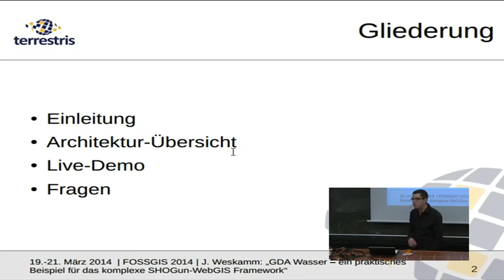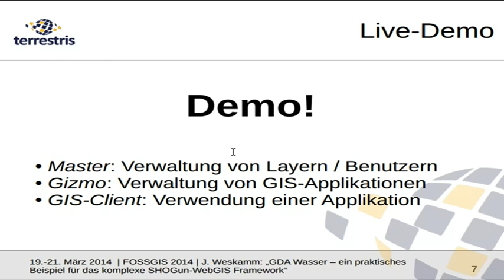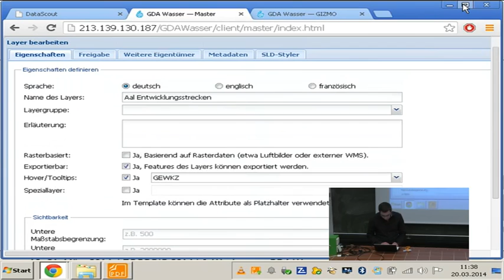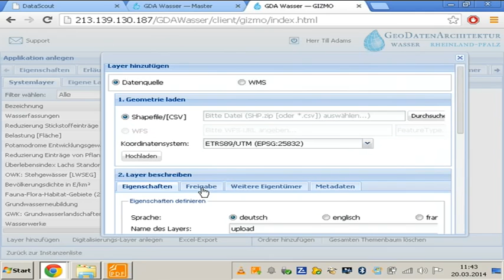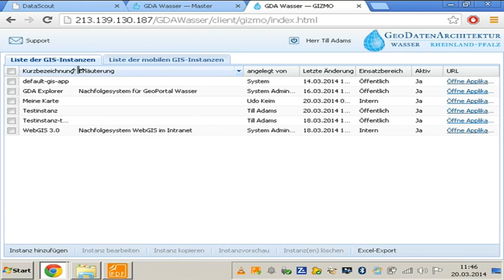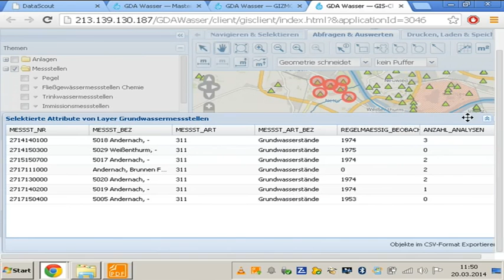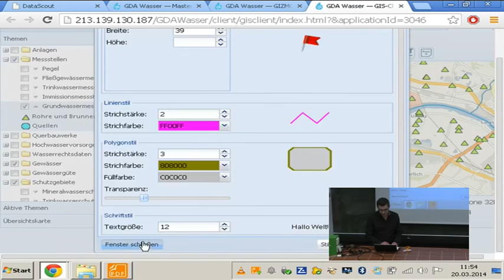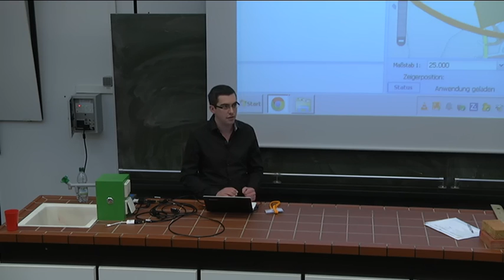2014 - GDA Wasser – ein praktisches Beispiel für das komplexe SHOGun-WebGIS Framework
Das Projekt GDA Wasser wurde Ende des Jahres 2011 durch die Wasserwirtschaft Rheinland-Pfalz zur Ausschreibung gestellt. Ziel war es, eine moderne, umfassende GIS-Architektur auf OpenSource-Basis umzusetzen, um die bestehende, auf älteren Technologien beruhende GDI abzulösen.

Aufbauend auf dem Vortag der FOSSGIS 2013 „Das SHOGun-WebGIS Framework“ von Till Adams wird in diesem Vortrag die praktische Anwendung der entwickelten Lösung im Rahmen des Projektes GDA Wasser dargestellt.

Die im Projekt verwendete Architektur setzt sich im Wesentlichen aus einem soliden Backend, aufsetzend auf oben erwähntem SHOGun (Java EE, Kernkomponenten Hibernate, Spring3) und einem Verwaltungs- und GIS-Client unter anderem auf Basis der JavaScript Bibliotheken Ext JS, OpenLayers und GeoExt2 zusammen.

Das Backend stellt folgende Kernfunktionalitäten bereit: Erstellung, Verwaltung und Editierung von GIS-Oberflächen inklusive Rechteverwaltung und Absicherung mittels Spring-Security sowie Anlegen und Verwalten von Kartendiensten. Dabei können Layer durch Hochladen von Geodaten in GeoServer angelegt und auch mit Tabellen, Zeitreihen und Bildern verknüpft werden.

Das Frontend besteht neben dynamisch erzeugten GIS-Applikationen aus breit gefächerten Konfigurationsoberflächen.

Ein Einsatzfeld der Architektur GDA Wasser ist die dynamische Erstellung und Konfiguration von thematischen Kartenanwendungen. Die Funktionalitäten einer solchen GIS-Applikation erstrecken sich über ein weites Feld: Von der reinen Anzeige spezifischer Themen, deren dynamischer grafischer Ausgestaltung, Anlage neuer Layer, Digitalisierungs- und Annotierungsfunktionen, über Druckfunktionen, individuelle Abfrage-, Such- und Selektionswerkzeuge, Exportfunktionalitäten und Speicherung von Arbeitsständen, um nur einen kleinen Teil zu nennen. Ebenfalls stehen Schnittstellen für externe Applikationen bzw. Fachanwendungen bereit, um eine Interaktion mit diesen zu gewährleisten.

Der Vortrag soll einleitend einen kurzen architektonischen Überblick geben und die verwendeten Komponenten beleuchten. Ein Großteil des Vortrages soll sich auf die praktische Anwendung konzentrieren und zeigen, welche Funktionalitäten und Möglichkeiten durch das Gesamtsystem gegeben werden.